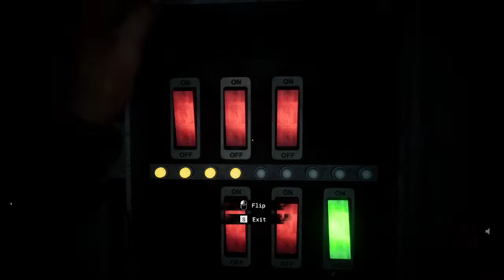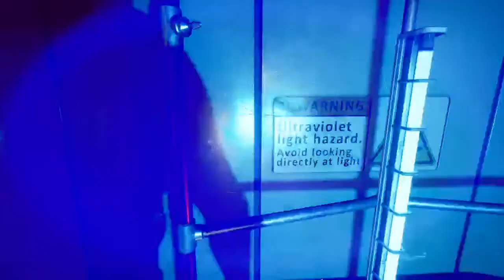The outlast trials with Cindy